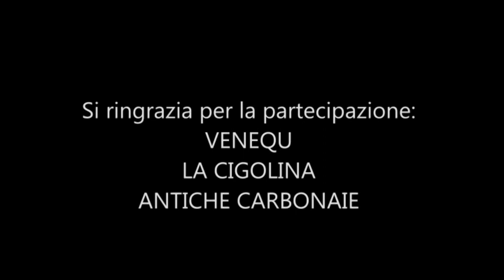Grigliate urbane - Spiedini Wagyu